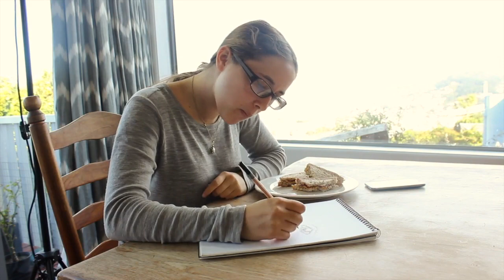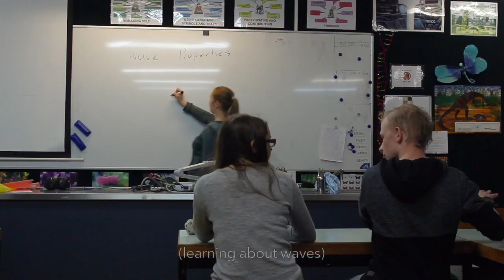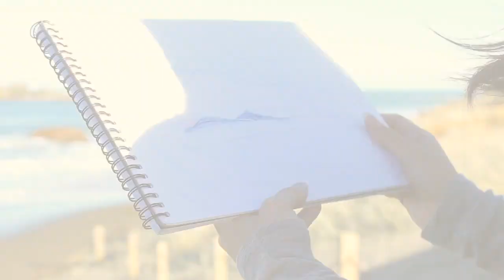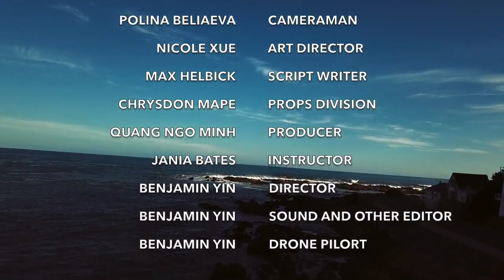Wellington High School - Wave